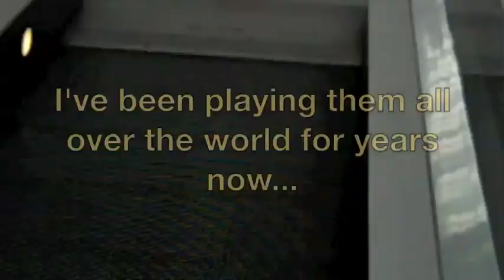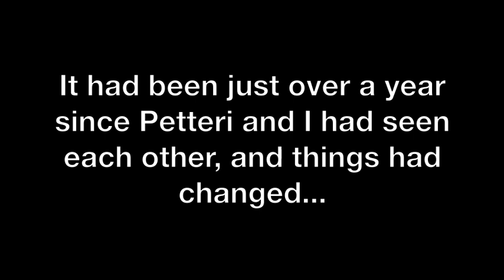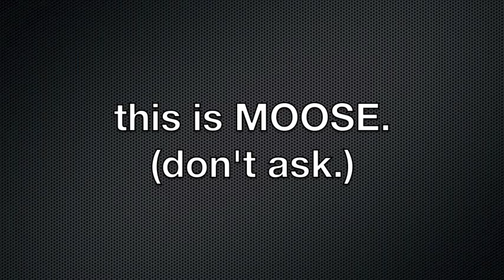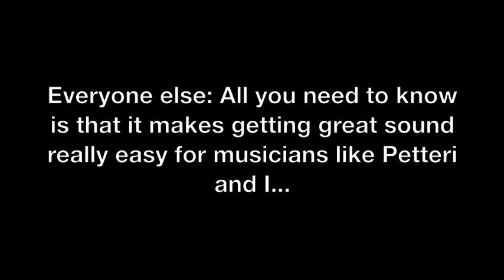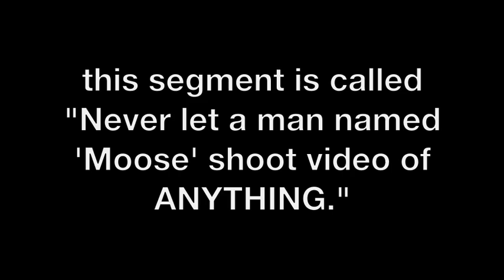Seth Horan - Frankfurt Musikmesse 2011 Pt 1 - Dark Matter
Watch: "Pre-Order the New, Limited Edition CD from Bassist Singer-Songwriter Seth Horan"

Bassist/singer-songwriter Seth Horan heads to Frankfurt for the 2011 Musikmesse and is reunited with Finnish guitar molester Petteri Sariola.  Together they save the universe while playing through the DMA-1, a revolutionary new product made by the fine gentlemen of Dark Matter Audio... who, as it turns out, are all at once both excellent programmers and crappy cameramen.